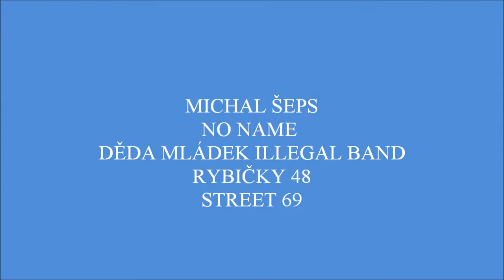KUPKOFEST 2015 - NIVNICE (Michal Šeps,No Name,Děda Mládek illegal band,Rybičky 48,Street 69)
Festival - Nivnice (KUPKOFEST 2015)